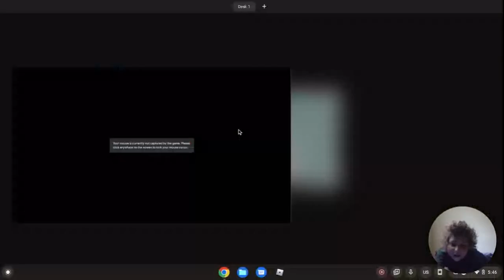sorry for lag every hop you ag it tho